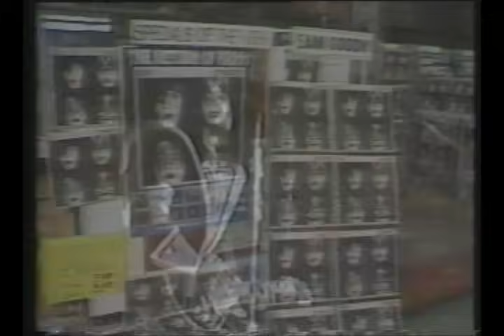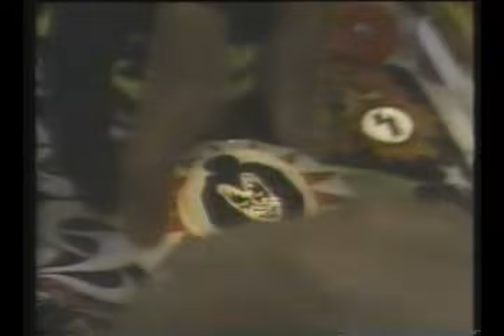Kiss 2000 Man